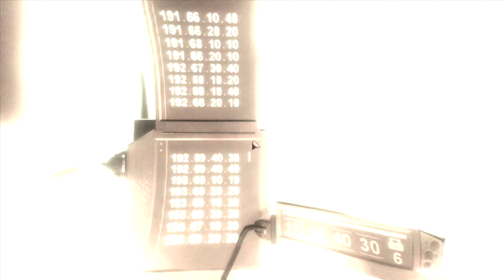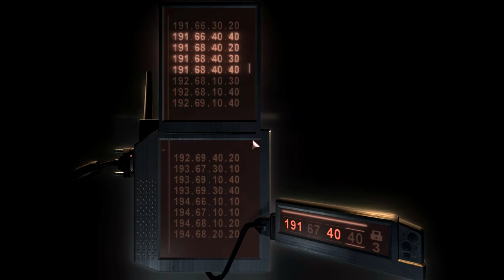Splinter Cell: Chaos Theory Tactical Assault | Mission 7: Battery | NKA Base, Pupori, North Korea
Welcome back to Tom Clancy's Splinter Cell: Chaos Theory, the third instalment in the Splinter Cell Franchise. It is a stealth game that focus on in the interplay of light and shadow. Despite that, this entry into the franchise also offers players the flexibility to play this game in an assault format and that is what this specific playthrough is about. We will be disregarding all the rules and conventions of stealth and boldly walk into areas looking for firefights rather than avoiding them with no regards to being spotted or raising alarms. Dialogue is not as essential to this playthrough as the elimination of every single enemy on the battlefield.

With the missile attack on the USS Walsh, the US is jumping to declare war on the North Koreans, who are already crossing the demilitarized zone between North and South Korea. However, the USS Walsh was equipped with advanced Radar cloaking technologies that enabled it to remain invisible to ships and guided artillery. The problem is that the cloaking technology was built on the Mass Kernels first introduced by Phillipe Masse and with the rest of the information warfare attacks on the USA, the only possible culprit behind this is Douglas Shetland.

However, commitees require proof and the NSA's Third Echelon must now send Sam Fisher to the very Battery from where the missile was fired to discover whether the launch was accidental or intentional.

Sam's objectives are simple, infiltrate the Battery through a nearby Jungle and access the BIOS chips on the motherboards to figure out if the missiles had been been launched intentionally or if the BIOS containes Dvorak fingerprints, indicating that it had indeed been hacked into using the modified Masse Kernal based algorithms. Redding also has an additional request wherein he wishes to retrieve the base's Shipping and Repair logs to create an inventory of their long-range striking capabilities.

Sam infiltrates the base through a hatch in the maintainance area and finds the first two Shippping logs nearby. He then makes his way into Repair to gain access to the loading bays. Once there, he disables the warheads and rigs them to blow up when launched as a precautionary measure.

He then proceeds upstairs to pay the officer in-charge of the military establishment a visit when he finds him questioning soldiers about who authorised the missile strike before planting a bullet in the person responsible's chest. Uponbeing interrogated by Fisher, he volunteers information about North Korea's division strength along the Kaesong Line and the lives that they are about to claim.

He finds one more shipping log in the command centre before heading back downstairs to get back on track with his mission and find concrete evidence about Dvorak's involvement. He makes his way to the launcher that was reently used and heads underneath the structure and into the control room to put the launcher into the  maintainance mode so that he can access the BIOS on the motherboard. Upon scanning the BIOS, it is confirmed that the missile launch was indeed an Information Warfare attack to implicate the North Koreans. However, the finger now points back to a military data centre in Seoul, suggesting that this was a move to trick the US into battle against the enemy of the South Koreans. This control room is also where Sam found the last Shipping log necessary for Redding.

While this would typically call for extraction, a missile launch alert is issued base-wide. When Sam hurries over to the Launcher on the other end, he finds himself too late as the ship is cruising through the air right at the USS Ronald Reagen. He then heads into the Control Room to find the abort codes and hurries back to Missile Control Room to input the abort codes and defuse the missle in mid air.

Once that is done, Sam is now free to extract.

Here's what the 3E found in the North Korean Missile Battery:

00:00 Introduction
02:29 Cinematics
03:33 Mission Briefing
08:26 Infiltration
16:18 Downloading the Missile Technician's Report
22:30 Accessing the Launcher's BIOS
27:25 Aborting a missile in flight
30:01 Exfiltration
30:34 Mission Debriefing